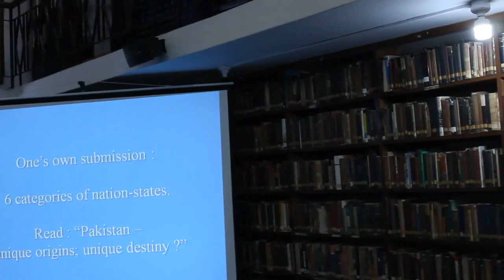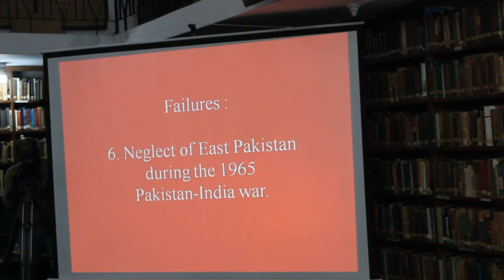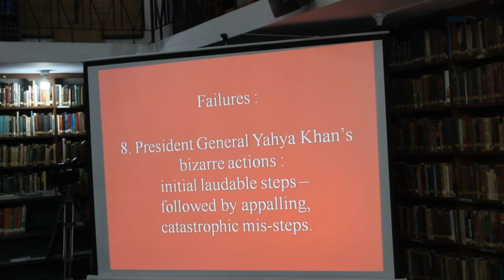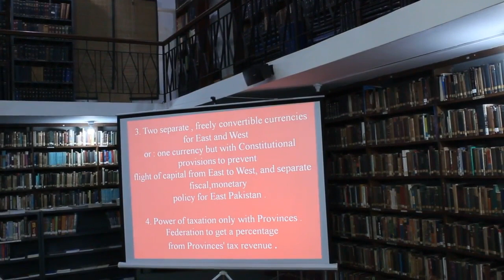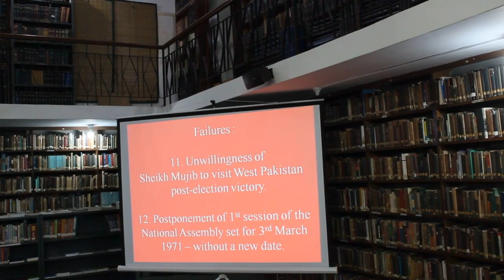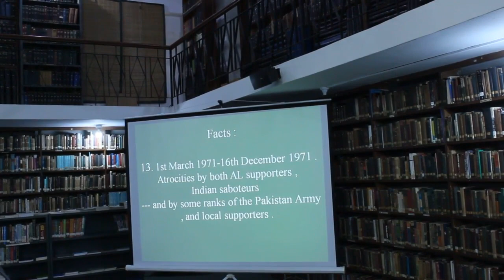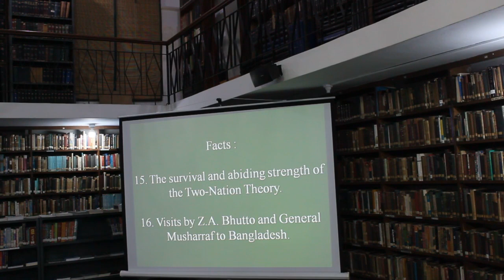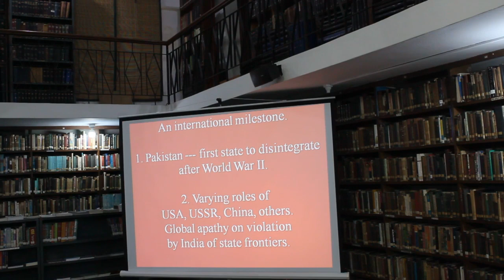The Loss of East Pakistan: A National Tragedy and International Milestone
Mr Javed Jabbar, writer, former Senator and Federal Minister; Dr Masuma Hasan, Chairperson, The Pakistan Institute of International Affairs (PIIA) addressed the members of PIIA in the Library of the Institute on 24 December 2019.